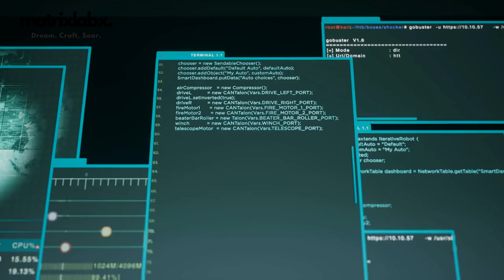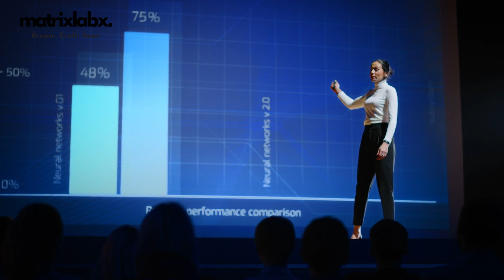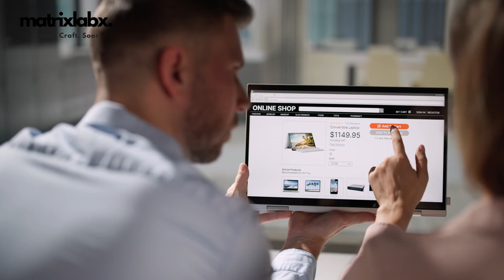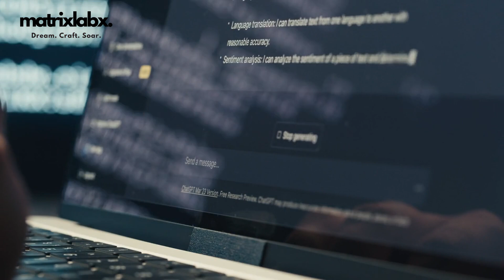AI Digital Marketing Agency - Matrix Marketing Group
MatrixLabX and Matrix Marketing Group Unveil AI Branch Models: The Future of Smarter, Faster, and Cost-Effective Marketing Matrix Lab X, in collaboration with Matrix Marketing Group, proudly announces the launch of AI Branch Models, an innovative, AI-first marketing framework poised to transform the way businesses approach marketing across industries.

Designed for speed, intelligence, and affordability, this groundbreaking solution harnesses the power of AI to deliver customized marketing strategies tailored to the unique needs of various sectors.

AI-Powered Innovation for Unmatched Efficiency

The AI Branch Models architecture is built on three core AI agents, each offering a distinct capability.

AIProdPad: Accelerates product development, market launches, and ongoing marketing while aligning strategies with industry-specific product life cycles.

AIContentPad: Automates the creation and management of text, audio, speech, images, and video to ensure brand messaging resonates effectively with target audiences.

AIBrandPad: This tool ensures consistency in corporate messaging across platforms and provides personalized communication strategies that align with broader corporate governance.

These AI-driven tools empower marketers to swiftly adapt to market shifts while ensuring cohesive brand messaging and strategic alignment with corporate objectives.

AI Branch Model Structured by Industry Type The revolutionary AI Branch Models adopt a tree-like structure, where each "branch" represents a distinct market or audience segment.  This targeted approach ensures sharply focused marketing efforts, delivering personalized solutions for diverse industries while maintaining a unified strategic vision.

AI Branch Models are versatile able to enhance marketing strategies across various sectors, including:

Ecommerce & Retail Drive personalized customer experiences, data-driven decision-making, and seamless omnichannel integration while leveraging AI and automation to stay competitive.

Healthcare: Improve patient engagement, ensure compliance with privacy regulations, and use AI-driven analytics to enhance care delivery and outcomes.

Real Estate: Optimize lead generation, market trend analysis, and online visibility with tailored property recommendations and digital marketing strategies.

Finance: Build trust with personalized customer interactions, maintain regulatory compliance, and leverage data insights for improved engagement and customer acquisition.

Travel & Tourism: Stand out in a competitive market with personalized digital experiences, data-driven insights, and omnichannel engagement to attract and retain travelers.

Education: Boost enrollment, elevate brand reputation, and foster community engagement with value-driven, personalized messaging across digital and traditional channels. Manufacturing:

Enhance demand forecasting, supply chain optimization, and B2B customer engagement with data-backed strategies and AI-driven insights. Our clients sought a dynamic, AI-first approach to replace rigid, traditional marketing platforms, ensuring their teams are equipped to implement cutting-edge technologies.

By Combining AI agents with industry-specific AI Branch Models, we’ve addressed those needs with a powerful, easy-to-deploy solution that can reduce costs by up to 70%.

Matrix Marketing Group is a leader in AI-powered marketing solutions, transforming data-driven insights into action with personalized, automated content, advanced analytics, and tailored campaigns.

Our solutions empower businesses to scale quickly while maximizing ROI, driving sustainable growth in an ever-evolving digital world. MatrixLabX delivers state-of-the-art AI-driven marketing solutions, offering unparalleled precision, scalability, and actionable insights.

We help brands optimize campaigns, reduce costs, and maximize ROI through real-time analytics and automation, keeping them ahead of industry trends.

MatrixLabX: Elevating marketing performance with the power of AI.